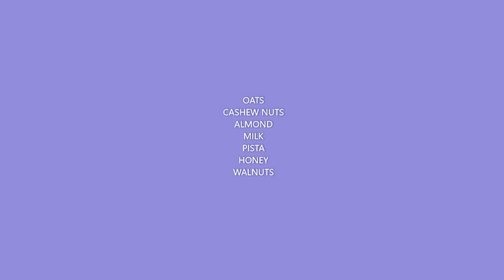oats and nuts smoothie||BREAK FAST REPLACEMENT SMOOTHIE BY ANJALI TIPS-AUSTRALIA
This smoothie is very healthy and tasty . Can be taken instead of breakfast/meal.

Readers are subjected to use this information on their own risk. This channel does not take any responsibility for any harm, side effects, illness or any health or skin problems caused due to the use of our content or any thing related to this.